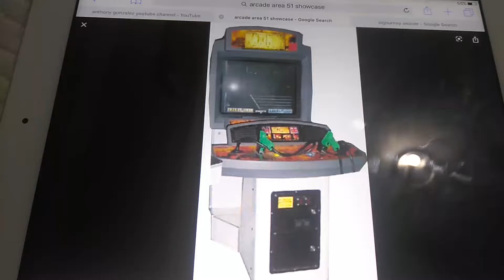Maximum Force Arcade Deluxe Arcade Showcase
Thelma and Louise Will Play Arcade Deluxe Showcase